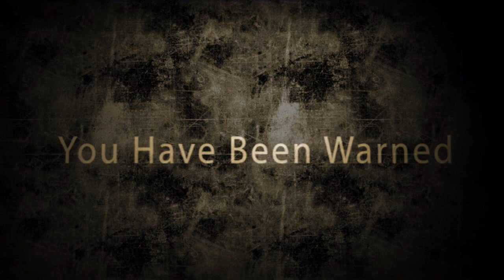Ghost Recon Future Soldier: Co-Op Live Gameplay Ep3